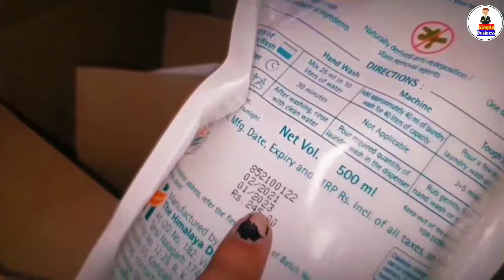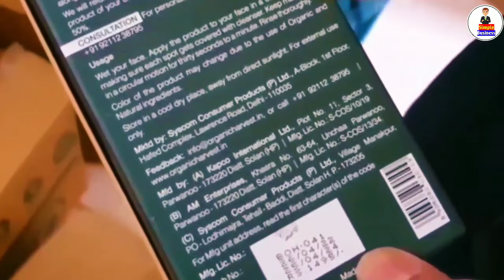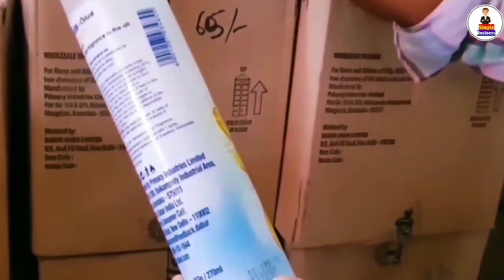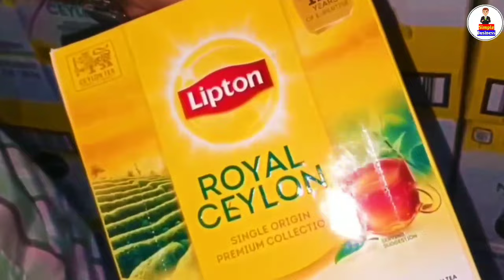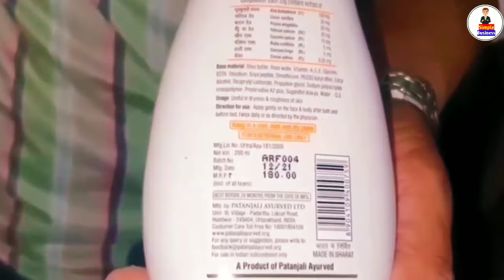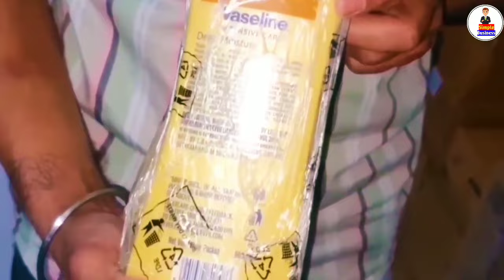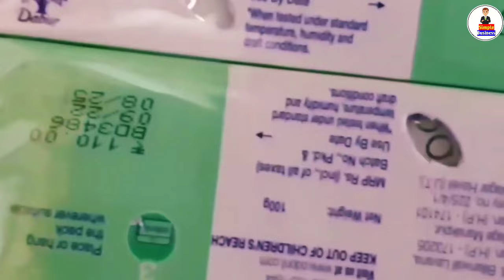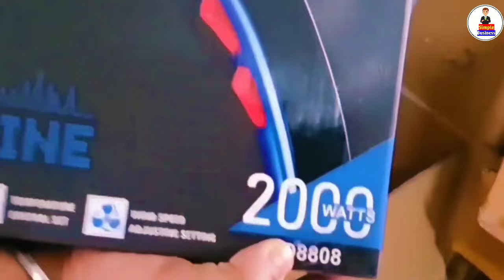FMCG Products Wholesale Business In Kannada | Profitable Business Ideas In Kannada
Channel Tags :
2. business ideas in karnataka
3. saree business in kannada
4. business ideas in karnataka kannada
5. small scale industry information in kannada
6. own business list
7. small business without investment
8. village business ideas in karnataka
9. small business tips and tricks
10 .business tips of the day
11. business tips for success
12. business tips for beginners
13. business tips 2020
14. best business tips
15. 10 business tips
16. business ke tips
17. business for sale in karnataka
18. manufacturing business for sale in karnataka
19. low investment franchise in karnataka
20. business ideas in karnataka
21. business opportunity in bangalore
22. government franchise opportunities in karnataka
23. manufacturing business for sale in mangalore
25. business for sale in bangalore

construction feeld business
construction business
Constitution items business
Constitution materials business